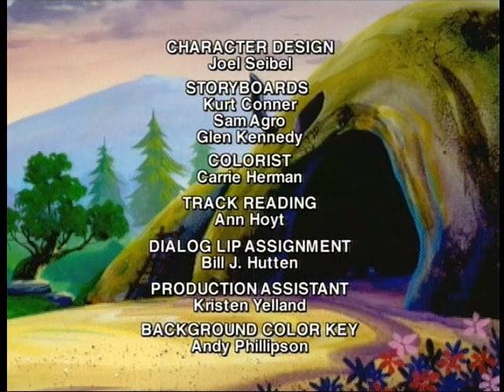CHUCKLEWOOD CRITTERS THE GRAM WHO CAME TO DINNER